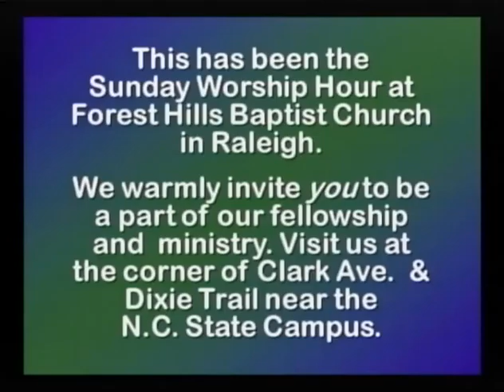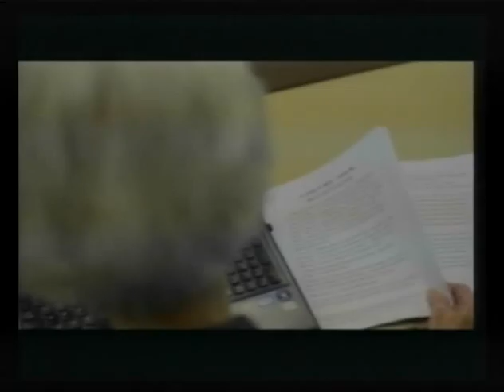3/20/16 Service- "A Different Kind of King"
Dr. Neil Westbrook